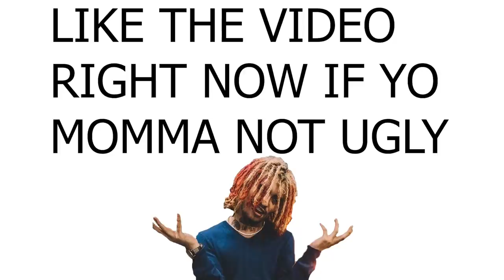Hidden Camera PRANK on My Crush *HOW SHE REALLY ACTS*